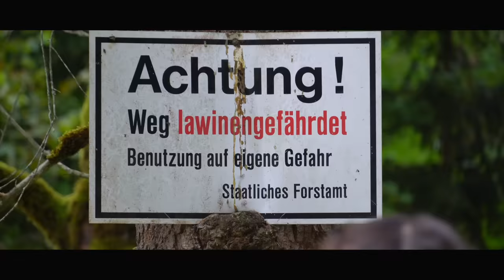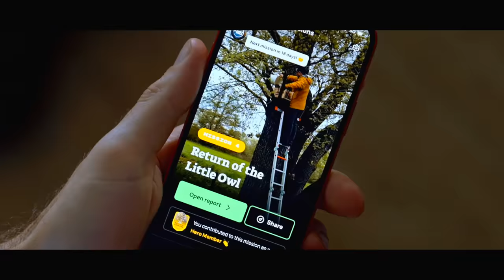When A German Family Takes You On Vacation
The first 200 people to join Planet Wild with this link will get a free first month of their Planet Wild subscription or use the code NALF when you sign up.

OR in the USA:

0:00 The Setup
0:37 Schloss Elmau
1:02 The goal
1:41 The Guesses
2:13 walk to rest
3:03 Mountain Tails and Blisters
3:36 Free Solo and Coffee
4:50 Ludwigs Crazy House
5:38 The Hike Gets Serious
6:45 Arrival to the hut!
7:29 Hut Tour
7:58 An evening at the hut
8:58 How many steps we took?
9:24 a very important message